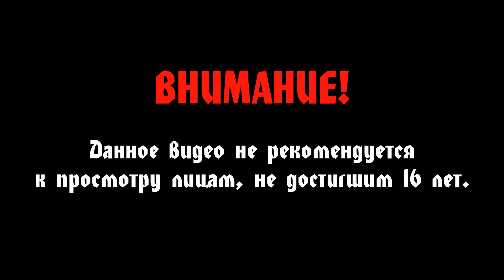Assassin's Creed Odyssey #2 (Сложность: Кошмар) - Мальчик на побегушках